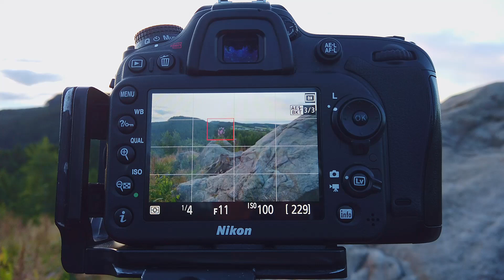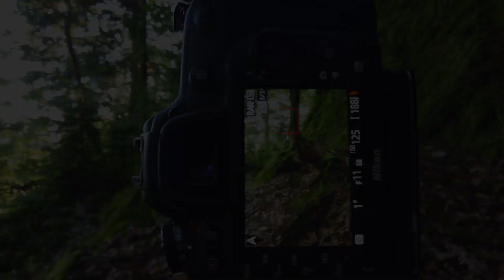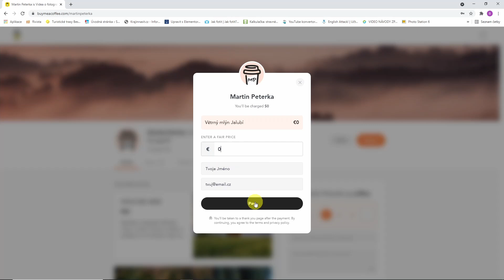ÚŽASNÉ SVĚTLO | DRAMATICKÁ OBLOHA | Lukov - Zikmundov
Komu se poštěstí přijít na úplně novou lokalitu, odkud je nádherný výhled do krajiny, získat úžasné ranní sluneční světlo a do toho barevnou dramatickou oblohu. S bratrem se nám to podařilo. Toto video navazuje na předchozí video, kde jsem ukázal postup, jak hledám nové lokality k focení. Takto jsem našel vrch Zikmundov nedaleko Lukova, kde je krásný, ale ne moc velký skalní útvar, který jsme použili jako popředí k našim fotografiím. Velice nás bavila kytka s nádhernou růžovou barvou, která trčela z jedné ze skal a to byl náš hlavní subjekt. K ní jsme potom jen zakomponovali okolní krajinu, která byla krásně osvícená sluncem, což jsme si nemohli přát lepší podmínky. Trošku nás trápil vítr, který rozpohyboval právě onu zmiňovanou kytku, ale stačilo vyčkat na ten správný moment, kdy tolik nefoukalo a dělat fotku jednu za druhou. Jakmile se dramatické mraky rozfoukali a slunce bylo již hodně vysoko, což dávalo hodně tvrdé světlo, šli jsem zpět k autu. Po cestě jsme narazili na další skalní útvary umístněné v lese krásně pokryté mechem. Z tohoto natáčení jsme velmi nadšený, protože se mi podařilo udělat fakt pěkné fotky. Přesvědčte se sami a napište mi do komentářů, která fotka se Vám líbí nejvíce. Přeji příjemnou zábavu.

Muzika:
Youtube library

Vybavení:
Nikon D7200